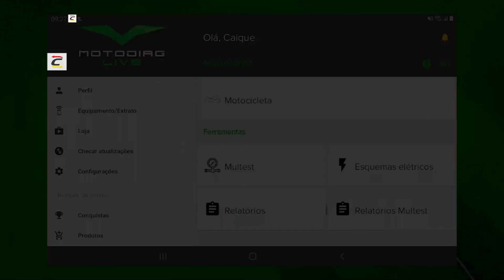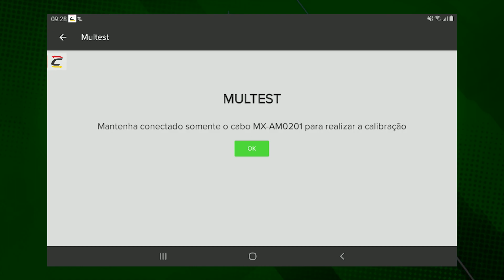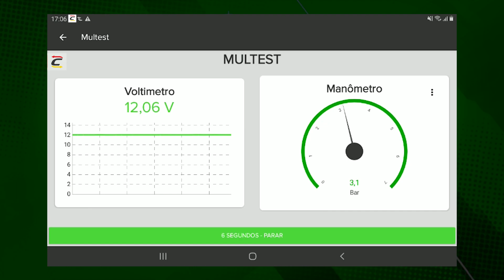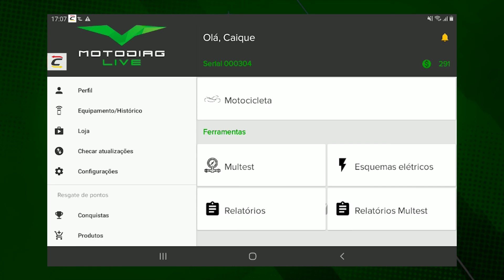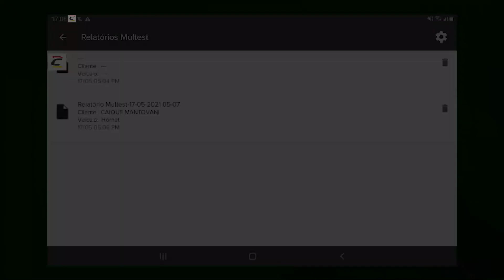Treinamento Motodiag Live - Multest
Treinamento Motodiag Live - Multest (Aula 5)